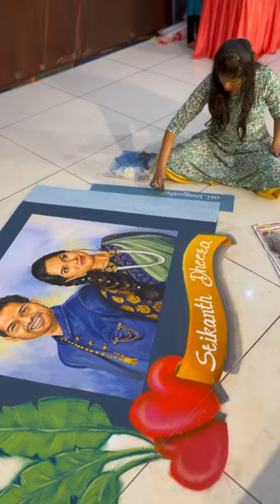Couple wedding rangoli at Andhra Pradesh | portrait rangoli | art bhagyashree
It’s really great to perform ‘’wedding rangoli’’ for amazing people in Andhra Pradesh. Thank you for your appreciation 😊🌈🙏🏻rangoliart
Material: Rangoli ( colour sand )